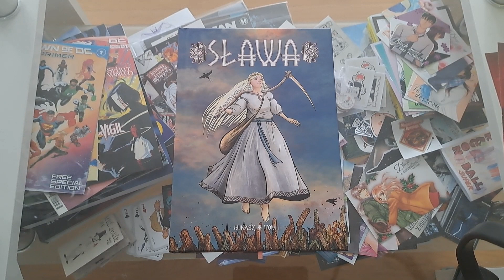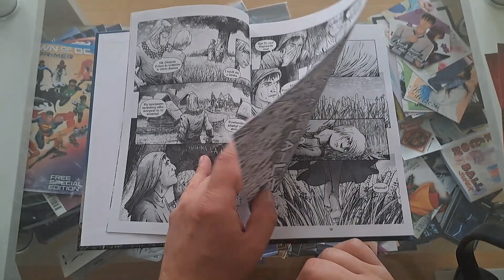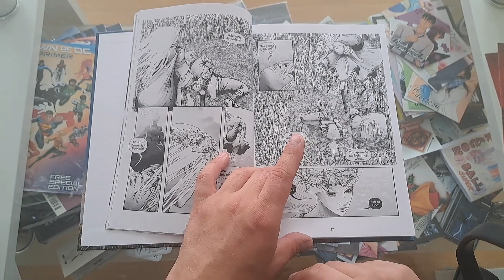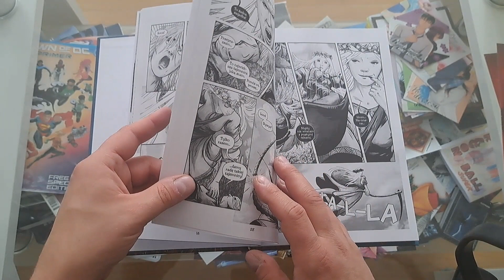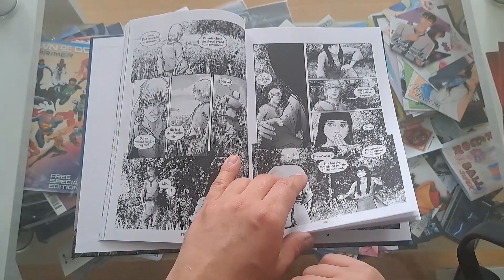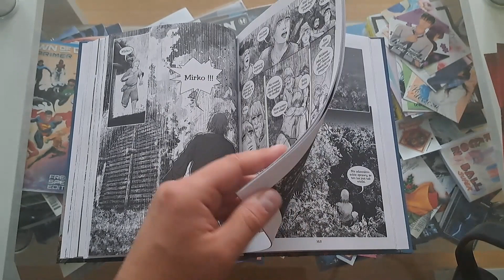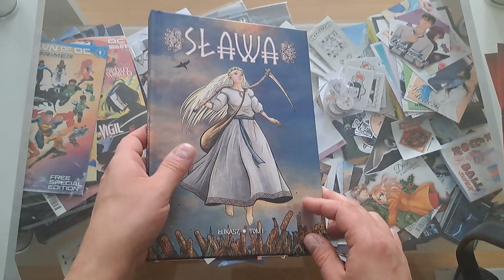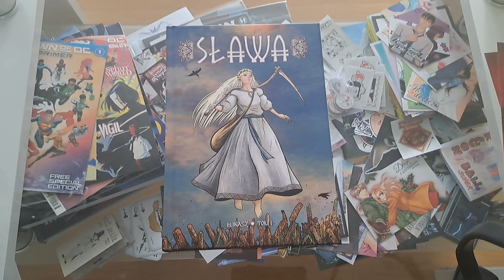Sława Tom 1 - #810 Recnzja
Seria:Sława (#1)
Format:180x260 mm
Liczba stron:208
Oprawa:twarda
Druk:cz-b
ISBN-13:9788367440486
Data wydania:16 październik 2023
Numer katalogowy:578543
Scenarzysta:Łukasz Wnuczek
Ilustrator:Łukasz Wnuczek
Wydawnictwo:Timof i cisi wspólnicy

Zainteresowany współpracą ?